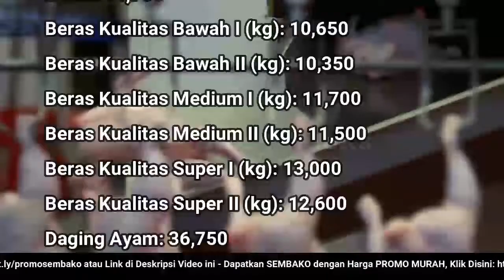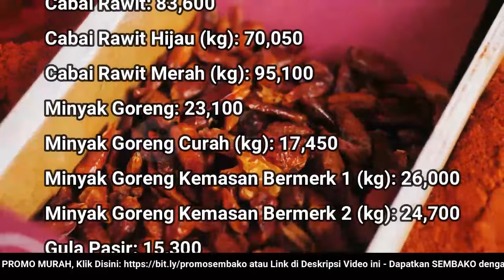🔴 UPDATE: Harga SEMBAKO 2 Juli 2022 Beras, Gula Pasir, Bawang Merah Putih, Cabai Rawit, Daging